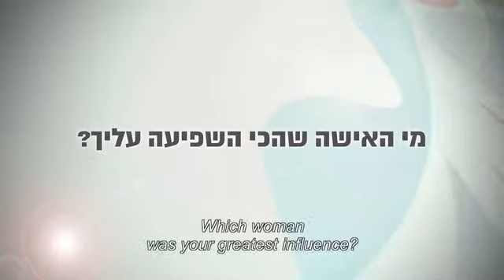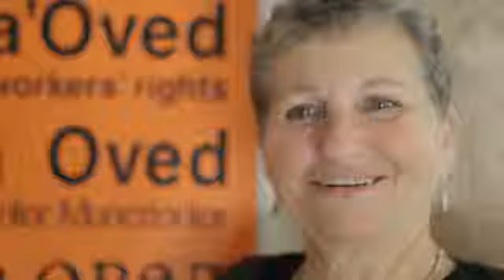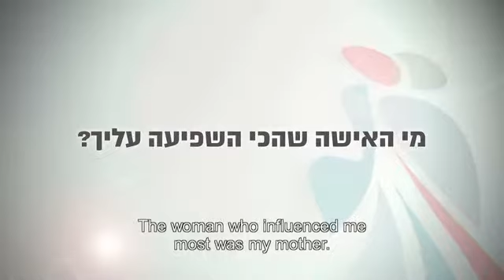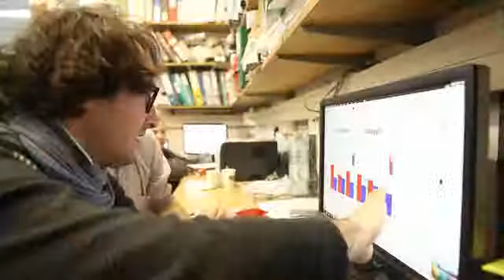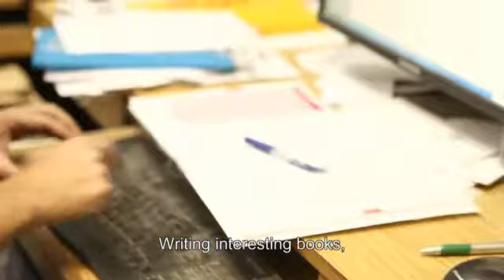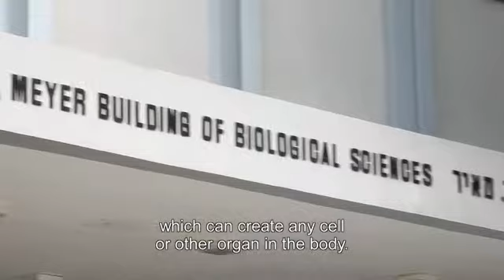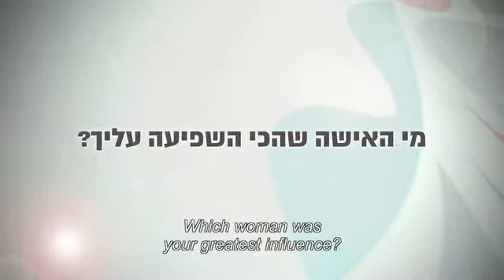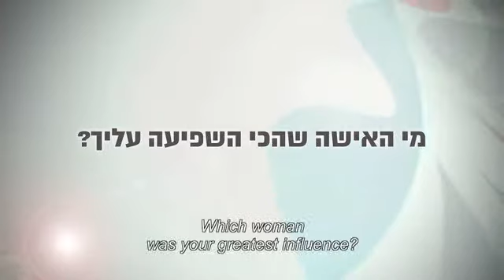Rappaport Prize 2013 Awardees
סרטי הזוכים בפרסי רפפורט 2013 בקטגוריות אמנות, מחקר ביו-רפואי ונשים מחוללות שינוי בחברה הישראלית.

הפקה: אסנת אלדר signature-events
בימוי: אפי בנאי